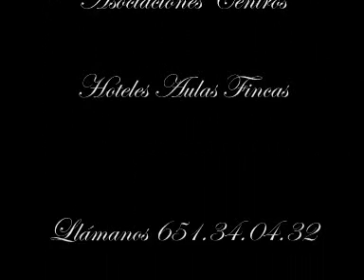Conciertos Navidad Centros Hoteles Fincas Alicante Moraira